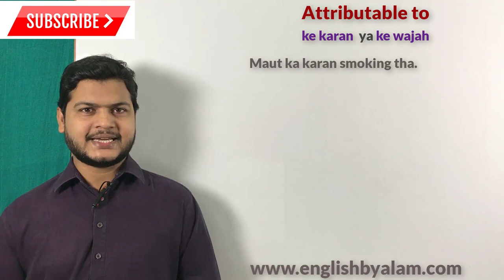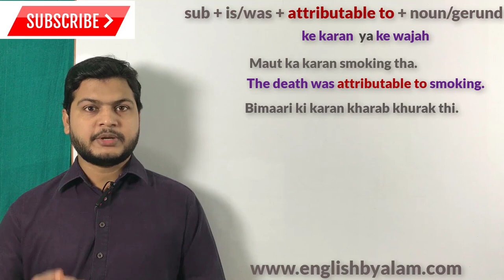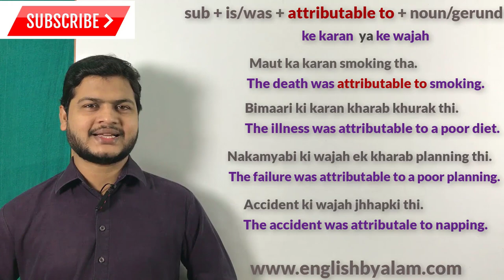Use of attributable to | spoken english video through hindi | english speaking course video.